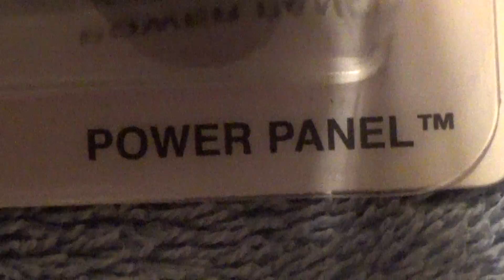POWER PANEL FRIGHT CARS HOT WHEELS